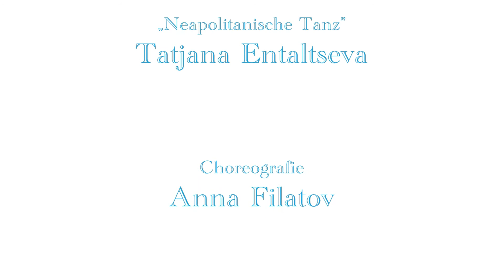DAS STUDIO, Ballettschule in Frankfurt, Ballettwettbewerb am 12.03.2011 in Offenburg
DAS STUDIO, Ballettschule in Frankfurt am Main. Ballettwettbewerb am 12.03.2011 in Offenburg: Tatjana Entaltseva stellt „Neapolitanische Tanz" aus dem Ballett „ Schwanensee" vor. Choreographie: Anna Filatov

DAS STUDIO, Leiterin Anna Filatov
Offenbacher Landstr. 7-13, 60599 Frankfurt am Main (Sachsenhausen)
zu finden.